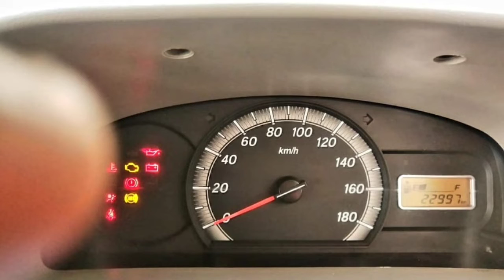Maruti Suzuki Eeco Second Car Used Car Sales in tamil nadu bala car sales and buying online